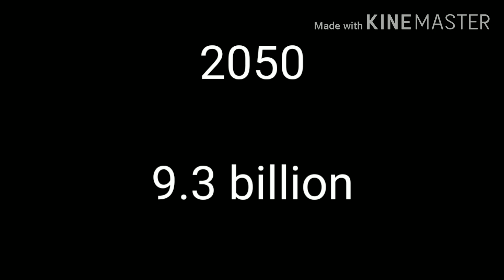Five fantastic facts